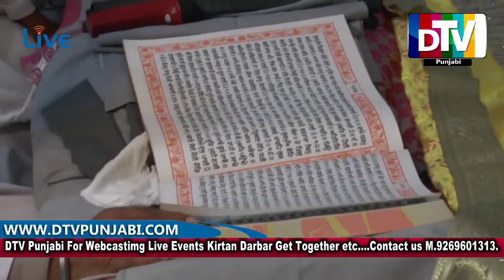Sant Baba Isher Singh Ji Nanaksar Kaleran Gurmat Samagam Galib Kalan